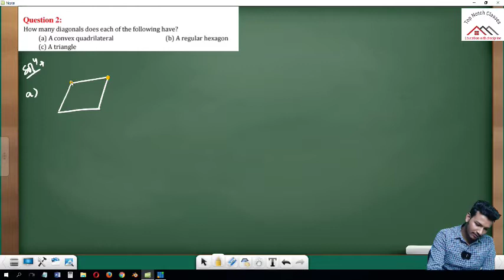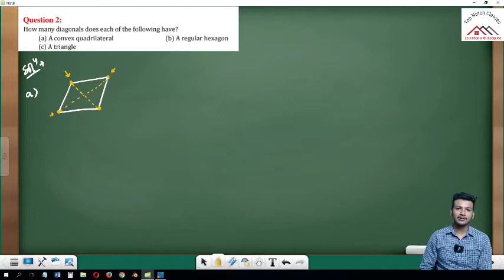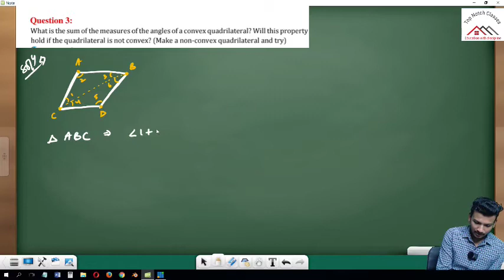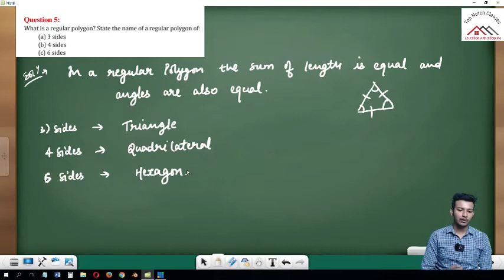3.2 || Understanding Quadrilaterals || Exercise 3.1 || Class 8th || Maths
In this video you will get the complete solutions of Exercise 3.1 of Chapter-3.

Understand Quadrilaterals
Class 8th
Mathematics